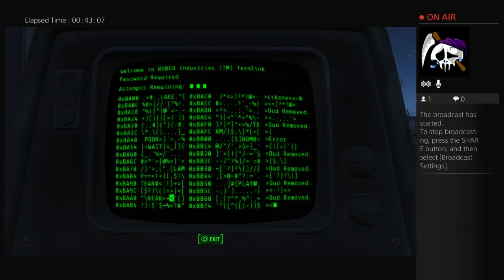Xlyph3r plays fall out 4